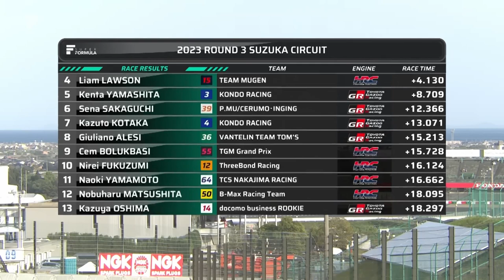2023 Super Formula Round 3: Suzuka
Catch up with all the action from the third round of the 2023 Super Formula championship at Suzuka, where Tomoki Nojiri and Liam Lawson were looking to continue the good form seen at Fuji...